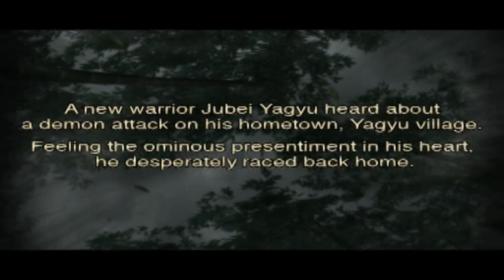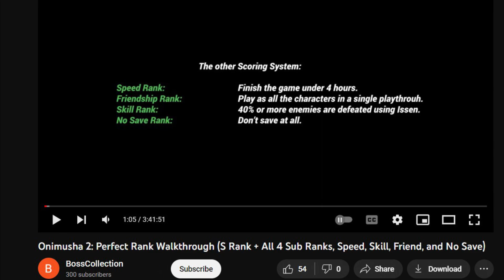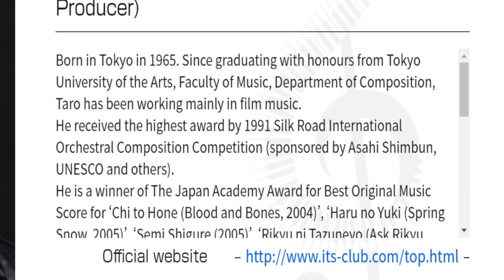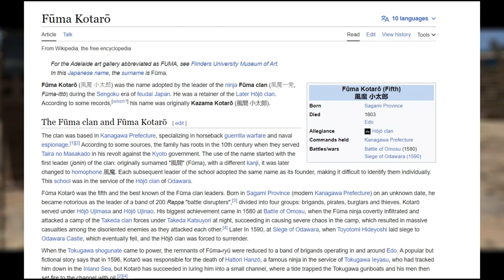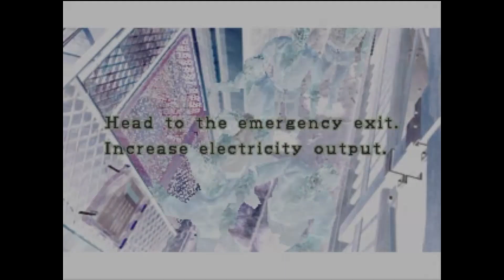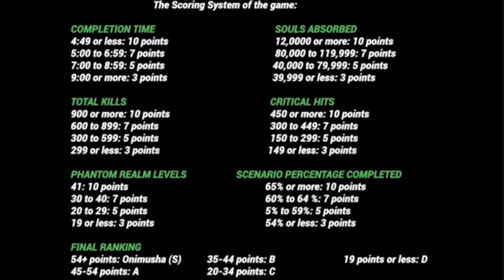Onimusha 2: The Demon King is in THIS castle! (Retrospective)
It's not really a review or in-depth analysis. I envisioned this to be a retrospective of the funny and interesting details that Onimusha 2 graced us with.

Yea I know that Jubei is using his reverse stance in that scene where he cut those guys but my point was that the velocity would still seriously hurt you:)
We need to get gringos to actually watch my videos. I do it for the chuckles and banter so yes I wanna know what you thought of it.

Oni fans, we are back with another laid-back rambling. Time for me to growl at you one more time with the follow-up to my very first video. Let's see if I skilled up a bit.

I apologize for the quality of the footage. While the gameplay is emulating perfectly well on pcsx2, the pre-rendered backgrounds don't scale up properly or at all which is the reason why the footage is sometimes blurry or absurdly low res.

This time I venture through the fan favorite, Onimusha 2: Samura's Destiny. Released a year after Onimusha Warlords it improved on every aspect of the original.

Also special thanks to @murad58 and @bosscollection4578 who make amazing Onimusha content.

00:00 Introduction
04:03 Story and the Setting
08:02 Again with the tonal dissonance??
10:34 Andale Gameplay
11:23 Built around Issen
16:34 Graphics and audio
18:27 The annoying crap
22:19 Again with the context??
25:05 Gift Giving
29:41 Nobunaga
31:03 The Conclusion

wi ki for the sake of words :

Onimusha 2: Samurai's Destiny, released in Japan as Onimusha 2 (鬼武者2, Onimusha Tsū), is an action-adventure hack and slash video game developed and released by Capcom for the PlayStation 2. It is the second installment in the Onimusha series of video games released in March 2002. Set in medieval Japan, the plot revolves around a new protagonist, Jubei Yagyu, who is on a quest of revenge as he battles a demon army led by Nobunaga Oda, a sinister warlord who eliminated the Yagyu clan. Across his quest, Jubei learns of his oni heritage which grants him powers to slay the demons and meets new allies who also wish to defeat Nobunaga and his army of Genma.

The game retains the action elements from its predecessor such as the use of multiple special weapons that can be upgraded by defeating enemies. Apart from the main character, the game features four playable sub-characters, each of whom shares a part in the story. The player's actions determine which characters will decide to help Jubei in his quest. These characters were added by the Capcom staff to give a bigger depth to the game and expand the game's feeling of adventure. Each character that the player befriends will have different cutscenes as well as personal story arcs that Jubei gets to experience, although the main narrative will largely remain the same. There are certain characters or cutscenes that cannot be experienced on the same playthrough, due to plot reasons.